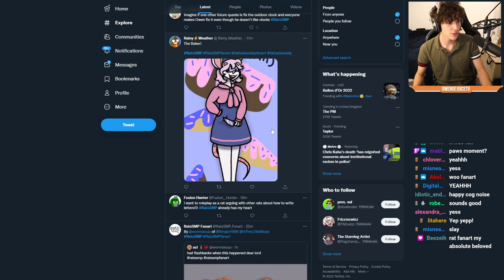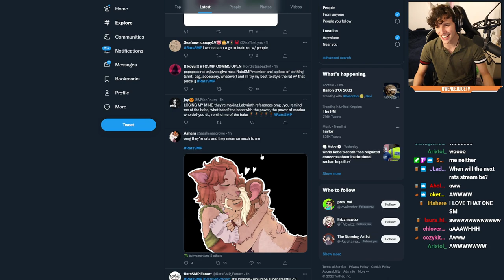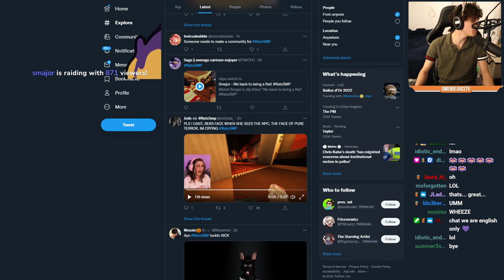The rats discover Quests! [ep2 - October 17th]